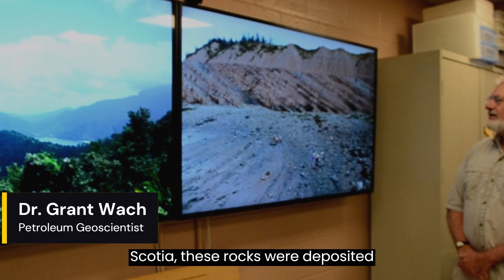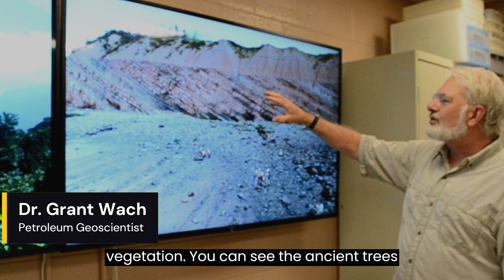Meet A Scientist - Dr. Grant Wach & The Similarities Between Trinidad and Nova Scotia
In this episode of Meet a Scientist, Grant tells us how the North Coast of Trinidad can help us better understand the geology of Nova Scotia.

Dr. Grant Wach is an experienced scientist and a Petroleum Geoscience Professor in the Department of Earth and Environmental Sciences at Dalhousie University. He also leads the Basin and Reservoir Lab, which focuses on many interdisciplinary research themes, such as the energy transition. As part of his intensive course, Petroleum Geoscience Field Methods (ERTH 4156), Grant takes senior-level undergraduate students to Trinidad each year to conduct research in extraordinary fields and reservoirs.